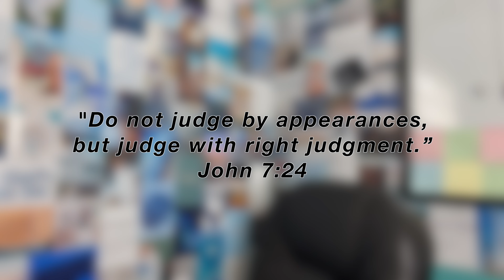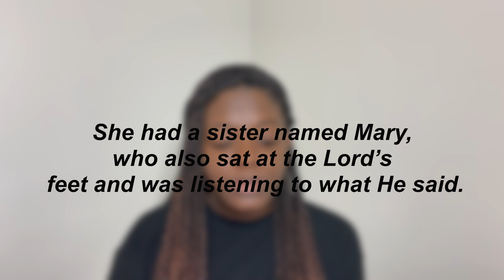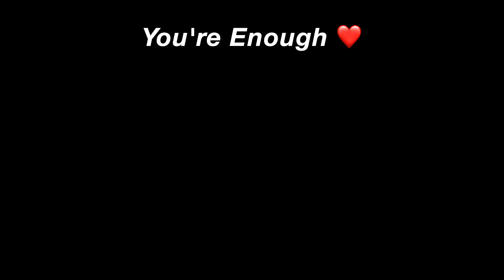Are you just busy or in purpose? | Word Wednesdays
Hey y'all!  God loves you and I pray this video blesses you.

Thanks for the continuous support ❤️. Hope you enjoy!

Today's verse:

Matthew 6:33 " But seek first his kingdom and his righteousness, and all these things will be given to you as well.